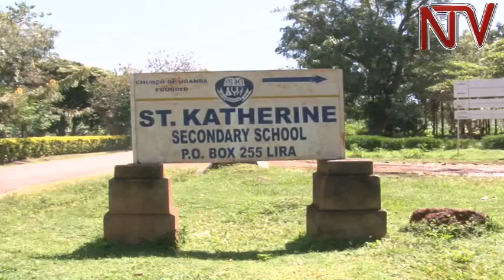35 year old mother of five sits for UCE exams in Lira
Catherine Polly Auma, a 35 year old mother of five, is among the candidates writing their Uganda Certificate of Education examinations at St. Katherine Boroboro School in Lira district. Auma wants to be a teacher.